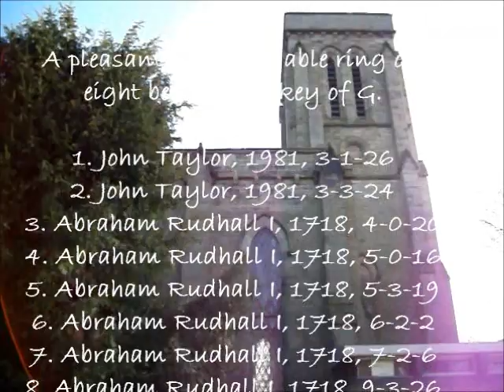Ringing at St Nicholas, Hereford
Some Bristol on this pleasant light eight by Abraham Rudhall and Taylors. The church dates from 1842 and is a rather austere building in Church Commissioners style. The back six bells predate the building by over a century and were cast by Abraham Rudhall I of Gloucester. The weight of the tenor was rather exaggerated at 15cwt! In 1981 the bells were rehung, retuned and augmented by Taylors and now form a good little ring which go quite well.